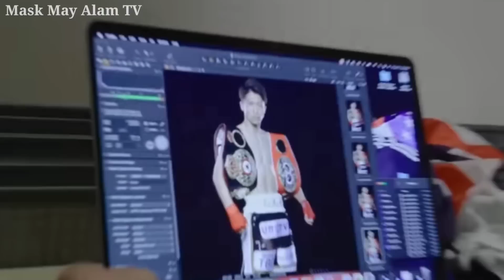IVANA PINAG NASAHAN SI ALAS!?INOUE ISINUKA NA NG JAPANESE PROMOTION!